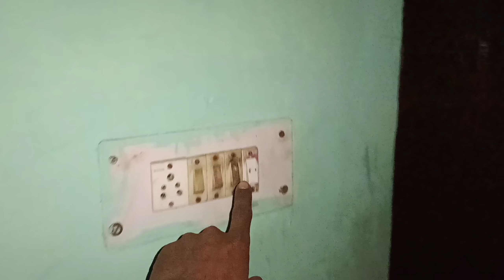Ye Kya Laga Diya Mere Face Per 🤣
Ye Kya Kya Laga Diya Mere Face Per 🤣

Funny Vlog

Bhaiyu Vlogs

queries 👇

family vlog
New vlog
moj masti
sister vlog
home vlog
funny vlog
night vlogs
bhayu vlog